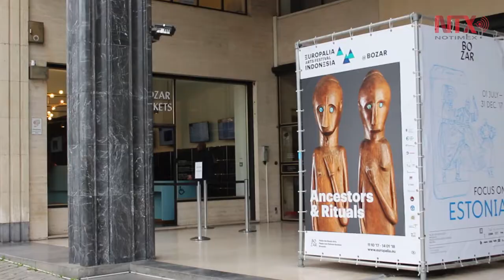La celebración de los muertos como radiografía de identidad de Indonesia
La bienal se extiende hasta el 21 de enero de 2018 con eventos en varias ciudades de Bélgica